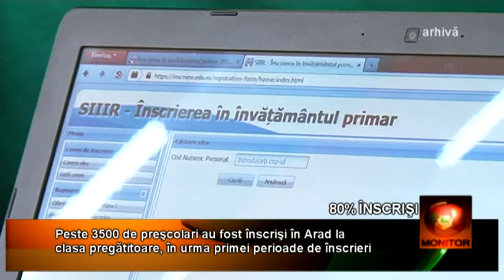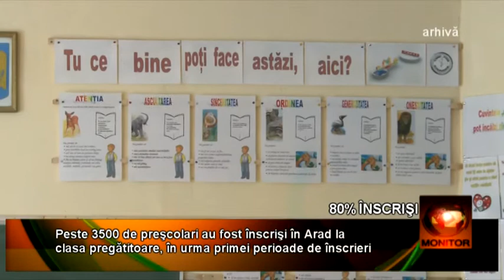final inscrieri pregatitoare 17 03 beta